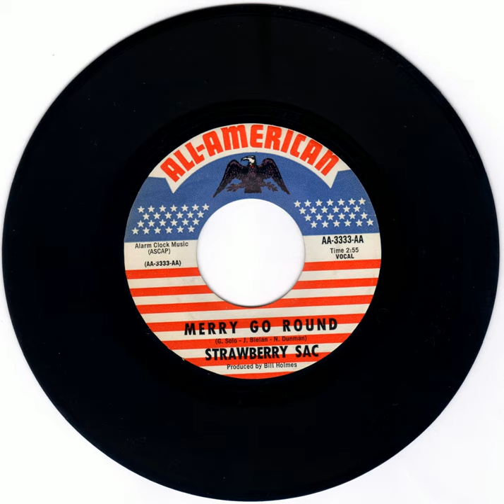STRAWBERRY SAC - MERRY GO ROUND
Recorded from my personal 45 collection.